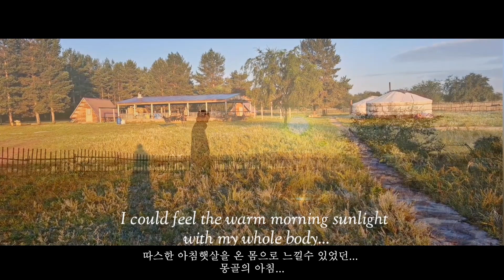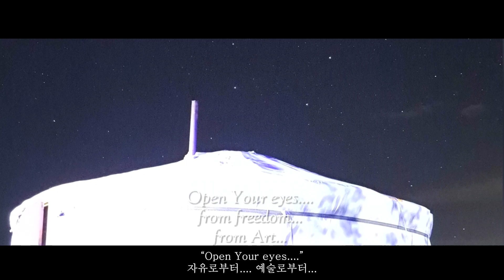몽골 현대미술제 zuun art23 기록영상(다섯째 날 - 몽골 셀렝게)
ZUUN ART 23(Contemporary Art Center of Mongolia) 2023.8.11